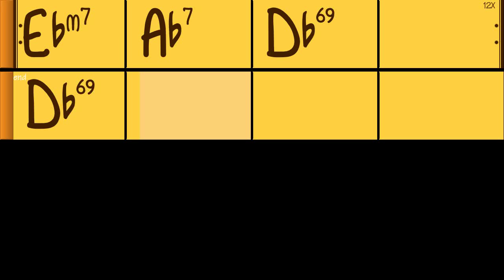IIm7 - V7 - I69 : Db - T120 - 12x - Gypsy style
IIm7 - V7 - I69 sur 4 mesures
Play along Band in a box
Tempo : 120 - 12 boucles
Band in a box style : Gypsy Jazz Fast - 2 guitars & bass (all realtracks) - GYPSYJF.sty